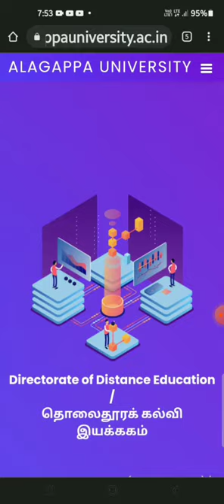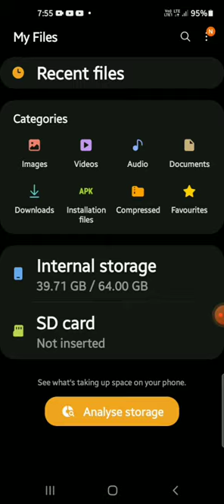How to Upload Online Exam Answer Sheet and Checking status in Alagappa University karaikudi 2022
How to Upload Online Exam Answer Sheet and Checking status in Alagappa University karaikudi